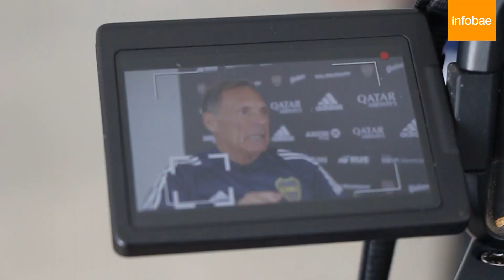Miguel Ángel Russo reflexiona sobre la superación del cáncer de próstata.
En un mano a mano con Infobae, el nuevo DT de Boca Juniors, habla de su presente, reflexiona sobre su pasando y cuenta los detalles de su lucha contra el cáncer de próstata, al que venció. Por Federico Cristofanelli